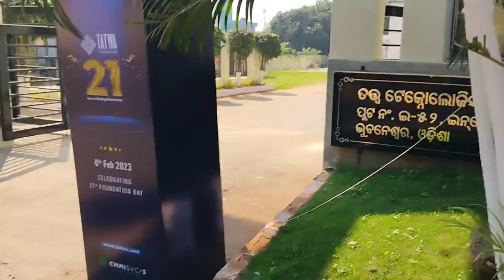My 1st day Tranning...😇😇😉😉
like Karo Shere Karo
Dil se love you Guys
Byyy... guys
love you ❤️💚💙💛💙💜🤎